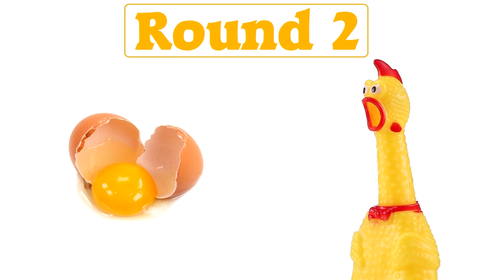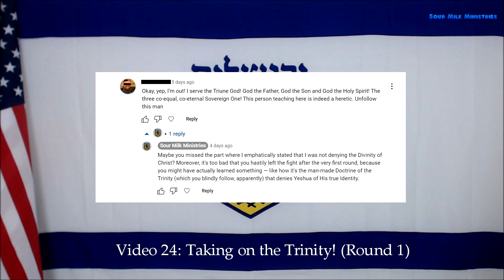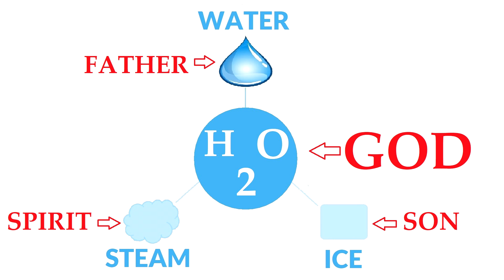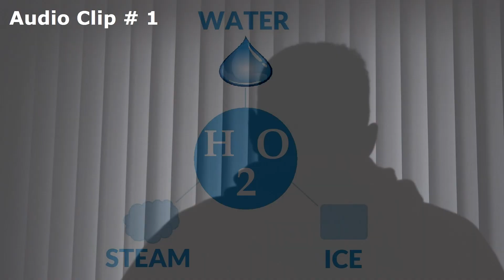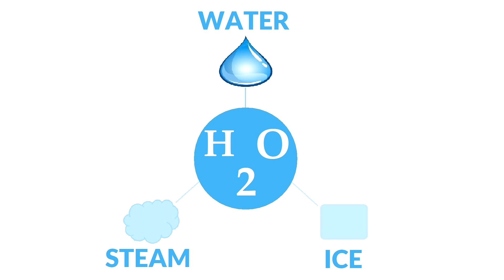Video 25: Taking on the Trinity! (Round 2)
The Doctrine of the Trinity is a false doctrine which denies the true Divinity of Christ.

Exposing the unbiblical teachings of mainstream Christianity.